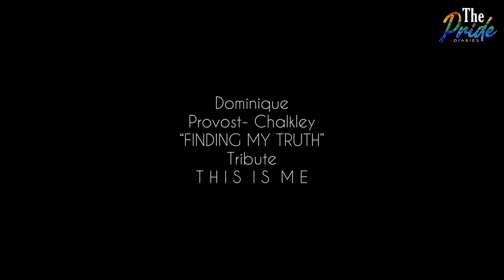DOMINIQUEPC || THIS IS ME || “Finding My Truth” Tribute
When Start The Wave released the song “Pride Liberates” (Sung by: Emy Taliana/Written by: DominiquePC) the fans were treated a 15secs video of Dom shaving their hair. It was a big question from most fans why Dom actually did that. Here’s a tribute of Dom’s transformation. We can see how happy they are.